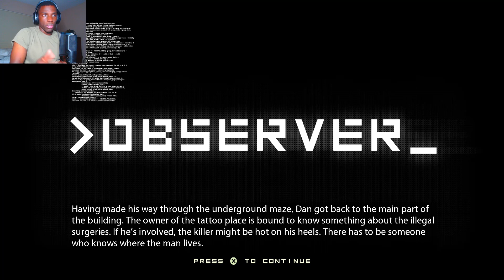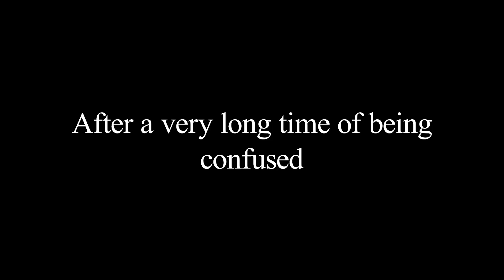GET YO DOG!! 🏃‍🌑🐺 - Observer - Playthrough Ep.7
Welcome to my Observer Walkthrough!

Game Description:
The Future of Fear

Discover a dark cyberpunk world beset by plagues, war and squalor. Play as the new front line of neural police as you hack into the jagged minds of the insane.

Interactive Insanity

Designed to disturb, observer is a psychologically twisted, interactive horror experience that will leave you questioning your reality as well as your very sanity.

Starring science-fiction legend Rutger Hauer

The strange mind of Daniel Lazarski is brought to life by Hollywood great Rutger Hauer (Blade Runner). Encouraged to improvise and make the character his own, Hauer’s performance raises the standard for acting in a game.